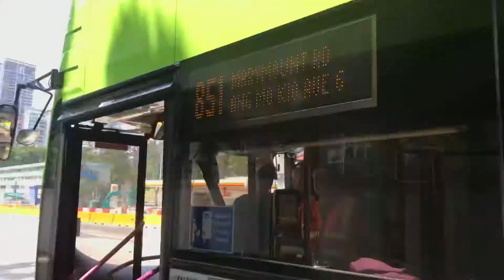[SBST]Weird DC Chime! SG5137U On Service 851- Volvo B9TL WEG2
Model/Registration Number: Volvo B9TL WEG2 batch 4 SG5137U
Transmission: ZF EcoLife 6 AP 1403 B
Power/torque
Route:Service 851

This bus is the same bus in this video This chime was obviously spoilt as the bus stopping chime still sounds normal.

Filmed with:iPhone 7 Plus 4K at 30 fps

No reproduction in part or a whole of this video is allowed. If you would like to use any of my content,please ask for permission beforehand.